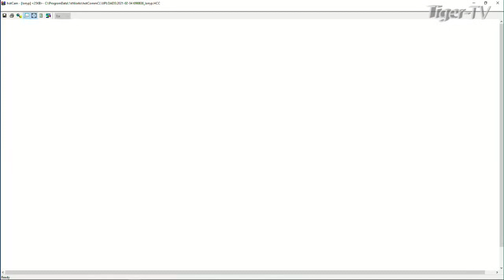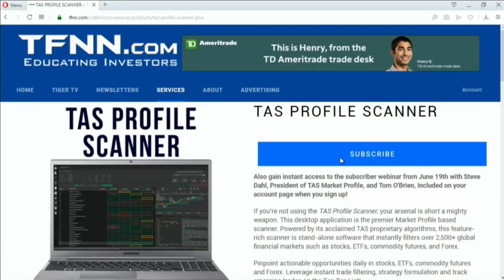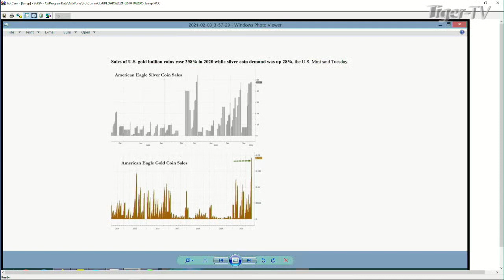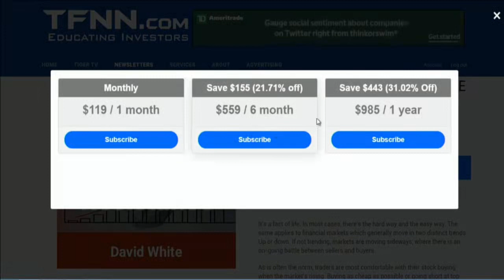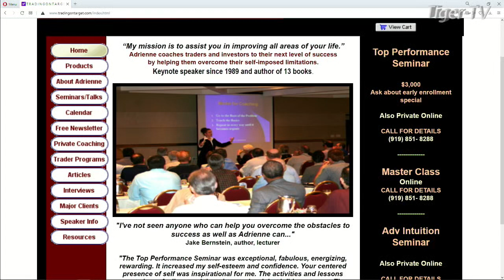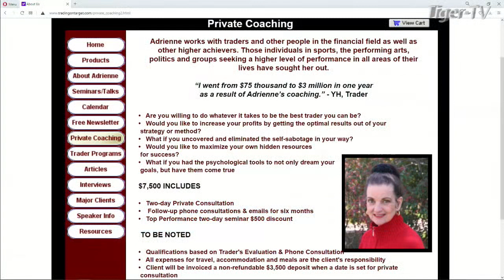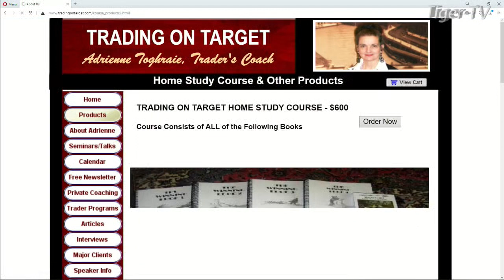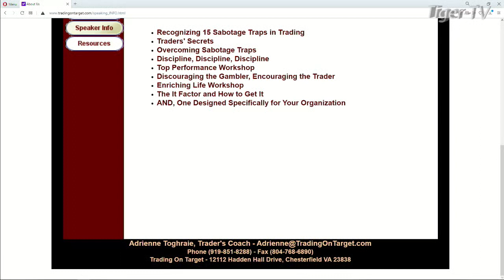February 4th, Trade What You See with Larry Pesavento on TFNN - 2021